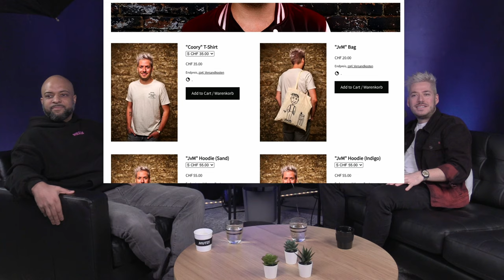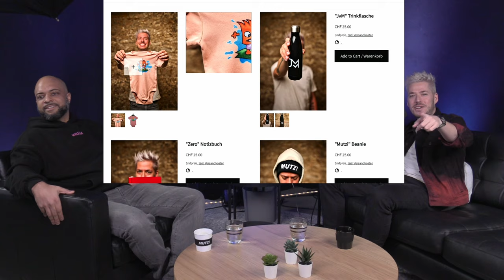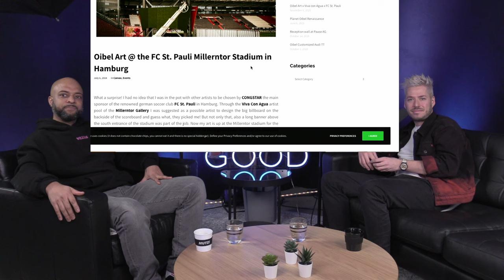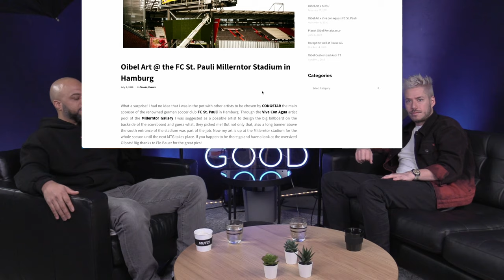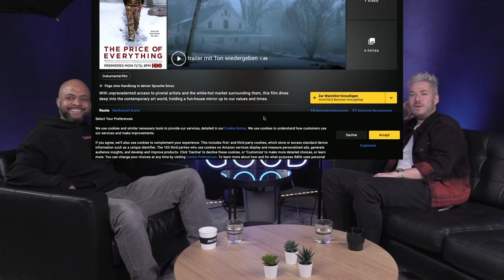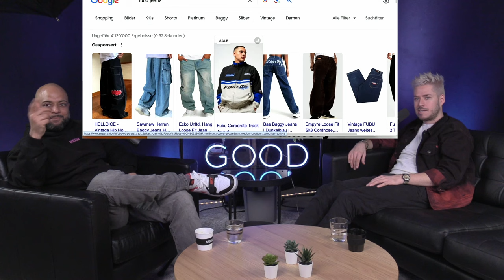FEEL GOOD PODCAST #155 | Oibel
Tickets für meine neue Solo-Tour "ZERO" buchen oder gratis in voller Länge mein letztes Solo "STAND UF!" schauen

Oibel oder Oibel1 (Samora Bazarrabusa) ist ein visueller Künstler aus Zürich. Vor über 20 Jahren mit Sprühfarbe angefangen, hat er im Laufe der Zeit verschiedene Medien erkundet und ausprobiert, wie zum Beispiel Zeichnen, Pinselmalerei, Acryl und digitale Illustration. Seine Kunst hat ihn an Orte wie Paris, Berlin, Hamburg, Prag oder Kampala geführt.